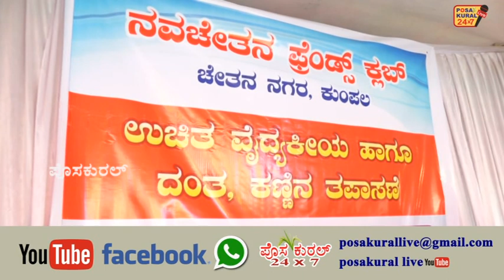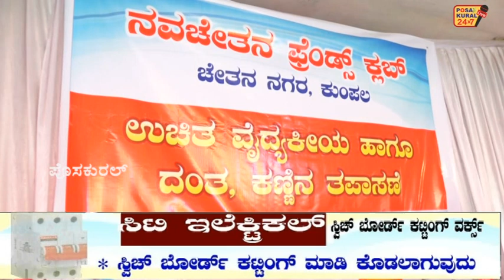ಕುಂಪಲ ಚೇತನ ನಗರ ನವಚೇತನ ಫ್ರೆಂಡ್ಸ್ ಕ್ಲಬ್ ವತಿಯಿಂದ ಉಚಿತ ಆರೋಗ್ಯ, ಕಣ್ಣು ಹಾಗೂ ದಂತ ಚಿಕಿತ್ಸಾ ಶಿಬಿರ.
ಕುಂಪಲ ಚೇತನ ನಗರ ನವಚೇತನ ಫ್ರೆಂಡ್ಸ್ ಕ್ಲಬ್ ವತಿಯಿಂದ ದೇರಳಕಟ್ಟೆ ಯೆನಪೋಯ ಗ್ರಾಮೀಣ ಆರೋಗ್ಯ ರಕ್ಷಣೆ ಮತ್ತು ಅಭಿವೃದ್ಧಿ ಕೇಂದ್ರದ ಸಹಭಾಗಿತ್ವದಲ್ಲಿ ಉಚಿತ ಆರೋಗ್ಯ, ಕಣ್ಣು ಹಾಗೂ ದಂತ ಚಿಕಿತ್ಸಾ ಶಿಬಿರ.